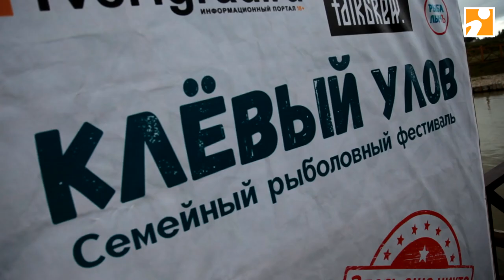Как журналисты, артисты и спортсмены ловили карпа под Тверью